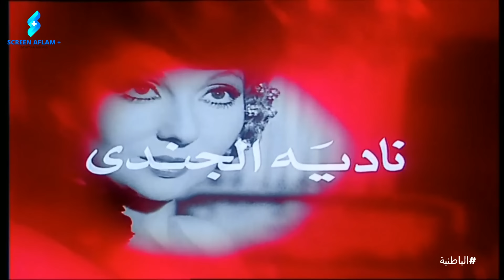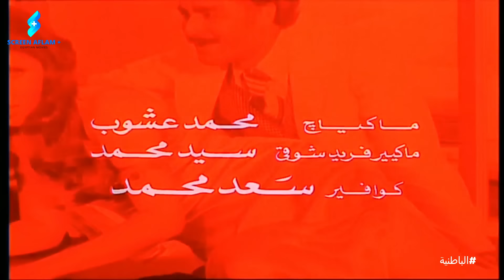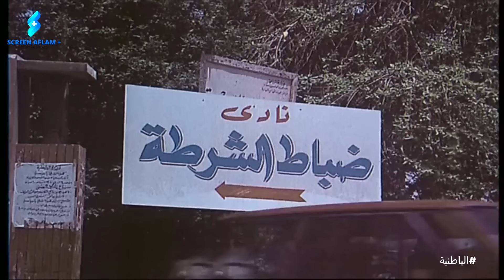أفضل أفلام النجمة نادية الجندي | فيلم الباطنية | مع النجم أحمد زكي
"مرحبًا بكم في قناة ذا اسكرين أفلام، المكان الأمثل لمحبي السينما المصرية الأصيلة! بنقدملكم مجموعة مختارة من أعظم الأفلام اللي خلدت أسمائها في تاريخ السينما المصرية.

شوفوا روائع مثل:

- *وكالة البلح* مع المع النجوم نادية الجندي ومحمود ياسين
- *الباطنية* بطولة محمود عبد العزيز ونادية الجندي
- *المدبح* من بطولة إلهام شاهين ويوسف شعبان
- *جبروت امرأة* بطولة نادية الجندي وفاروق الفيشاوي
- *عزبة الصفيح* بطولة فاروق الفيشاوي وعايدة رياض
- *إنذار بالطاعة* من بطولة ليلى علوي ويحيى الفخراني
- *الفتى الشرير* بطولة نور الشريف ونورا
- *لعبة الانتقام* من بطولة نادية الجندي وفاروق الفيشاوي
- *القرداتي* بطولة فاروق الفيشاوي ومعالي زايد
- *الشقة من حق الزوجة* بطولة محمود عبد العزيز ومعالي زايد
- *تحقيق مع مواطنة* بطولة نبيلة عبيد ويوسف شعبان

ومن أجمل أفلام الكوميديا والدراما:

- *المتسول* مع عادل إمام وإسعاد يونس
- *اتنين على الطريق* بطولة عادل إمام وشريهان
- *المشاغب ستة* مع يونس شلبي وسمير غانم
- *اللي اختشوا ماتوا* بطولة إسعاد يونس وسمير غانم
- *رمضان فوق البركان* بطولة عادل إمام وسهير رمزي
- *صابر جوجل* بطولة محمد رجب وراندا البحيري
- *خلي بالك من جيرانك* بطولة عادل إمام ولبلبة
- *حنفي الأبهة* بطولة عادل إمام وفاروق الفيشاوي
- *سلام يا صاحبي* مع عادل إمام وسعيد صالح
- *شعبان تحت الصفر* بطولة عادل إمام وإسعاد يونس

خليكم معانا وتابعوا كل جديد في عالم الأفلام المصرية مع ذا اسكرين أفلام!"